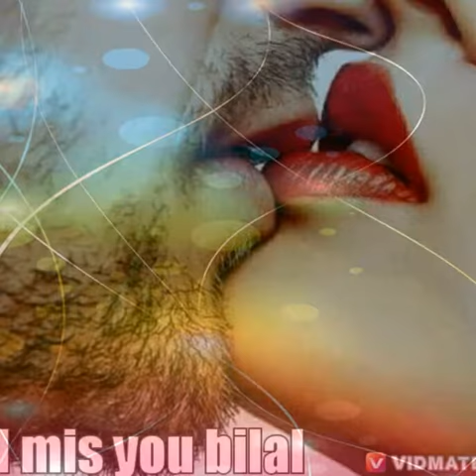Chhiko HD Video